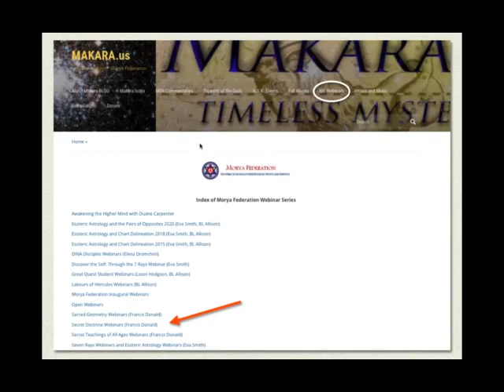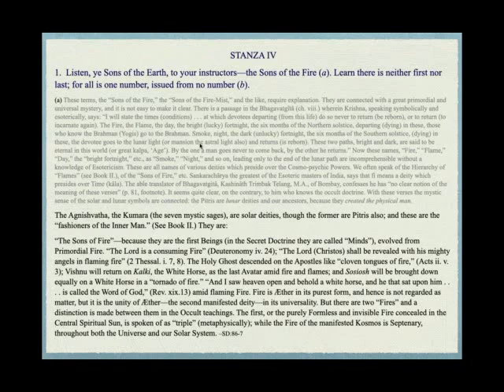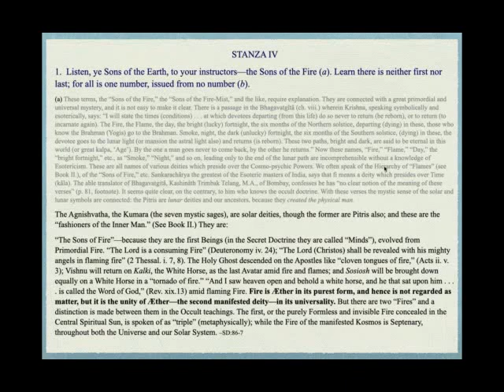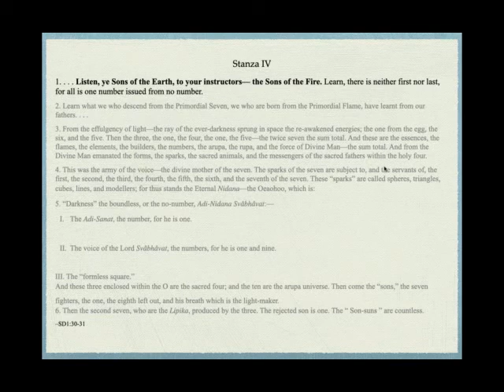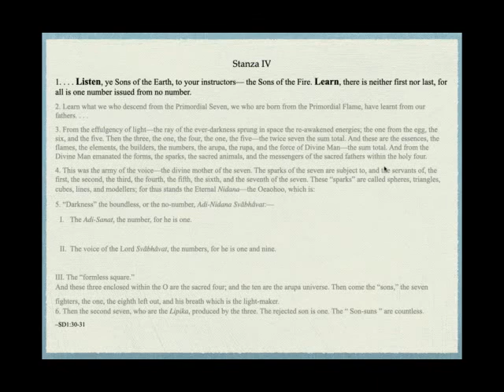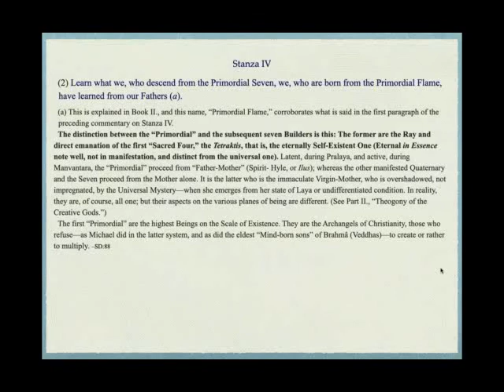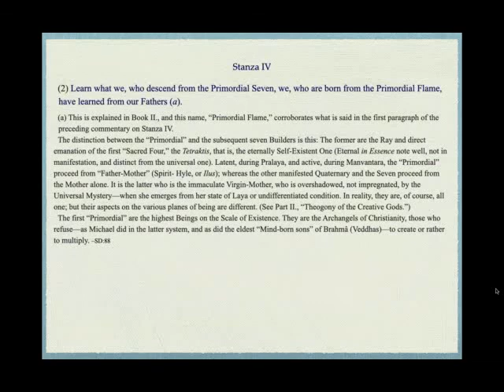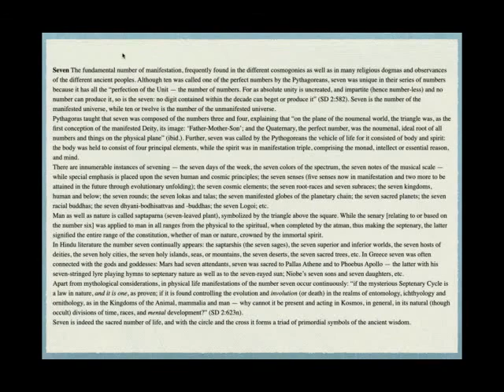The Secret Doctrine, Program 30 - with Francis Donald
The Secret Doctrine, Program 30 - with Francis Donald - held on Apr 19, 2020. After catching up on HPB’s travels in India, we continued exploring Stanze IV from the Stanzas of Dzyan which form the foundation of The Secret Doctrine.

Slides and supporting text documents and audio links can be found on makara.us